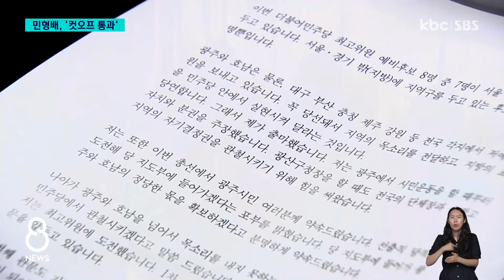민주당 최고위원 컷오프..민형배 '비수도권 유일 후보' 강조 / KBC뉴스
더불어민주당이 최고위원에 출마한 13명의 후보 가운데 5명을 컷오프하고 8명의 본선 진출자를 발표했습니다.

광주의 민형배 의원은 유일한 비수도권 출신 후보임을 강조하며, 호남 선출직 최고위원 도전을 이어갔습니다.

이형길 기자입니다.